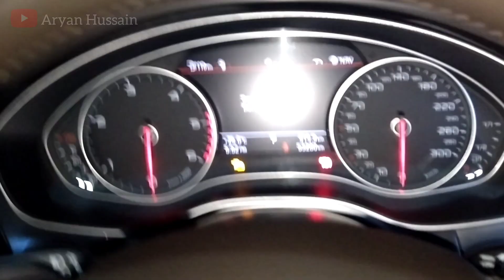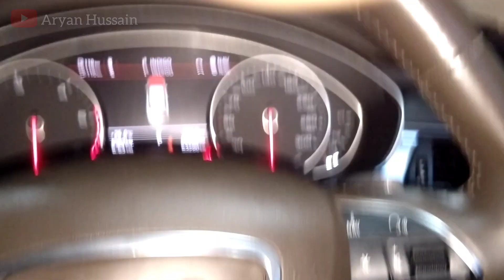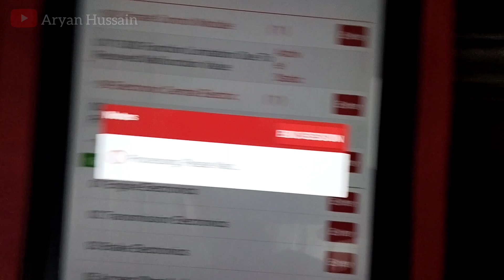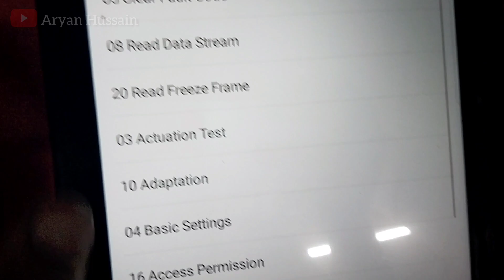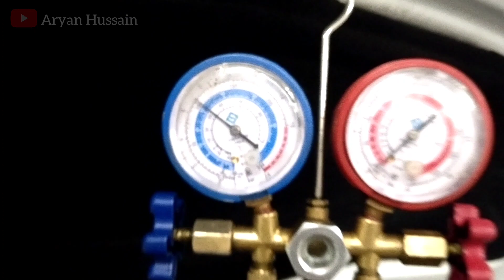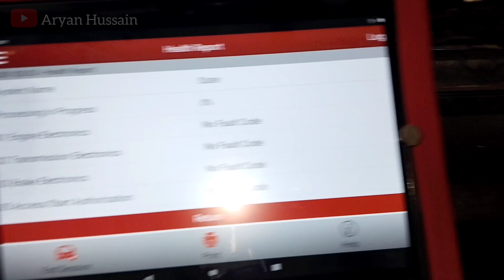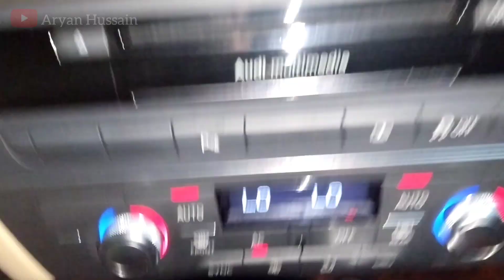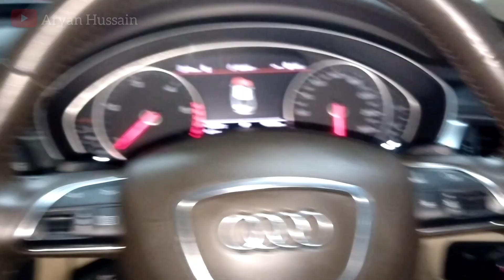00256 Sensor For Refrigerant Pressure/temperature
00256 Sensor For Refrigerant  Pressure/temperature

AC not working/ no cooling